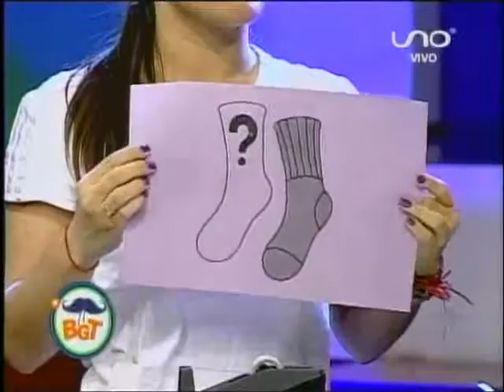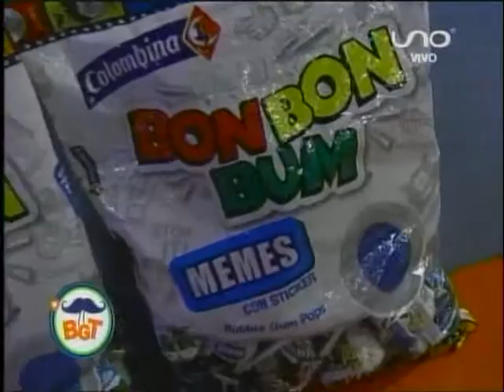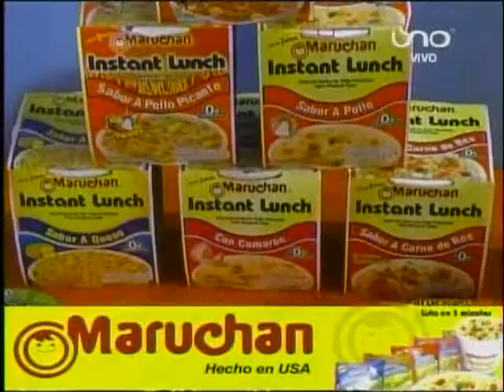Bigote 29 Octubre Parte 02